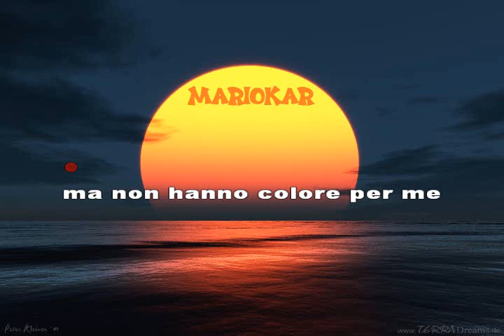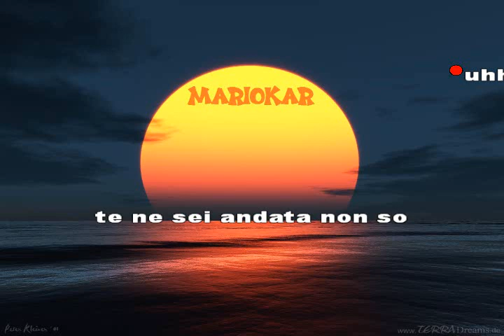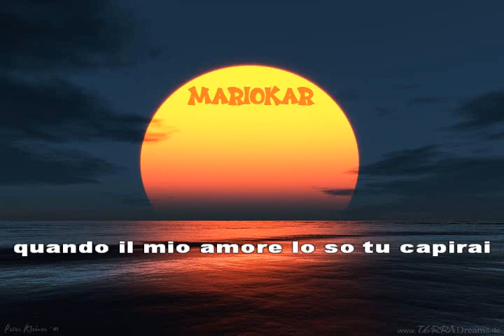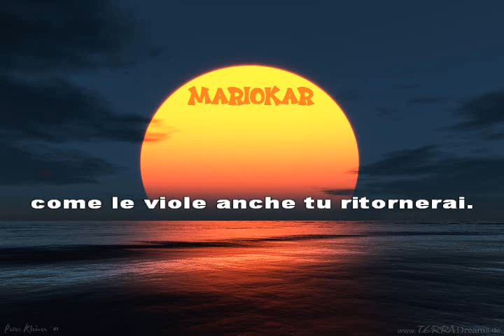Giuliano Palma Come le viole karaoke